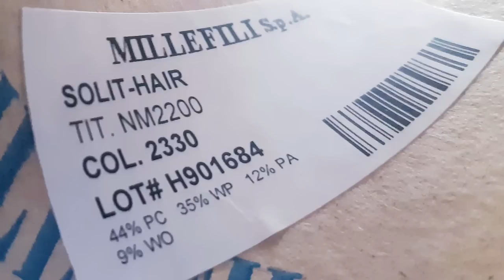Я опять ОДНОПРОЦЕССНИЦА?🧶 Надо срочно исправлять ситуацию!😄